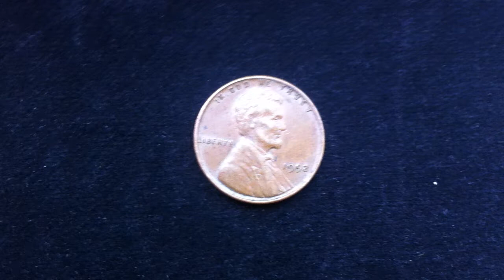Coins : USA Penny 1952 Coin aka Wheat Penny or Lincoln Penny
United States of America Penny from 1952

Origin :United States of America
Other Names : Wheat Penny or Lincoln Penny
Face Value : 1 cents or .01$
Mass : 3.11 grams
Diameter : 19 millimeter
Thickness : 1.4 millimeter
Composition / Alloy: 95 % copper and 5% tin and zinc
Shape : Round
Edge : Smooth
Magnetism : Nonmagnetic
Issue : 1952
Mint : Philadelphia
Mintage : 186,775,000
Numismatic Value: 15 cents to 4$
Obverse :Portrayal of Former President  Abraham Lincoln with In God We Trust on top and Liberty on the left. [Designer - Victor David Brenner ]
Reverse : Two wheat ears surrounding the lettering One Cent , United States of America and on top E Pluribus Unum [Designer - Victor David Brenner ]
Extra Information : The wheat penny was the first USA coin to have a picture of a real person.
Extra Information : The Lincoln Memorial is a monument made to honor Abraham Lincoln
Extra Information : Abraham Lincoln was the 16th President of the United States, Lincoln led the United States through it's Civil War.
Extra Information : This coin contains no silver or gold
Extra Information :
Circulation : Circulated
Filmed with a iPhone 4
Service : T-Mobile
Apps : Notes
Filmed in Clifton New Jersey
Last update : May 29, 2013
By Ivan

Español
Estados Unidos de America moneda

Tags : Money coins coin Moneda Monedas Plata Peso Dinero Lire Euro
Dutch Guilder 盾 Cents Penny Nickel Cora Quarter Dollar Centésimos Centésimo Centesimo Centesimos Balboa Lira centas  centime Qindarka sent stotinka centesimus Swiss franc Rappen